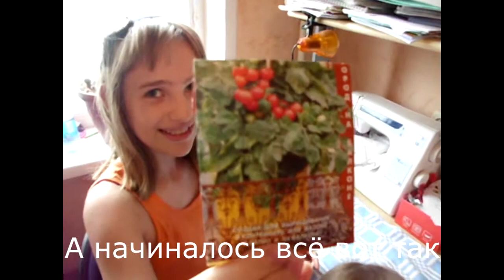Выращивание томатов (помидоров) на подоконнике зимой. Могут даже дети.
Две девочки вырастили комнатный томат (помидор). Показан кратко весь цикл от посадки до урожая.